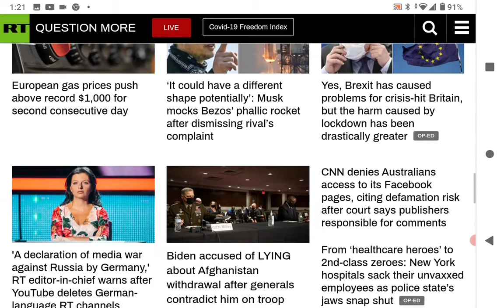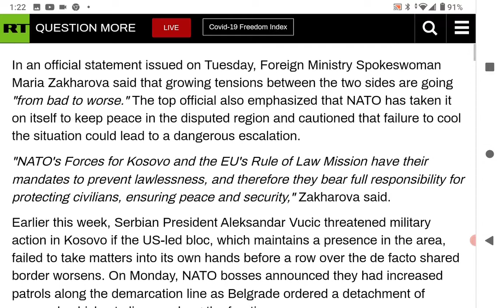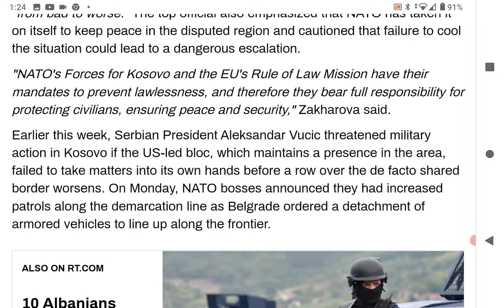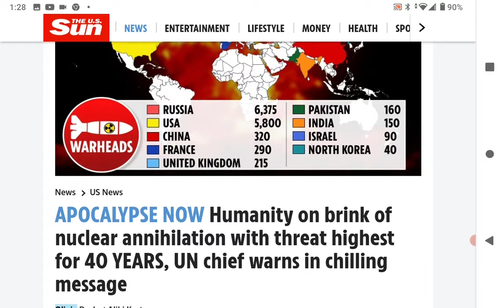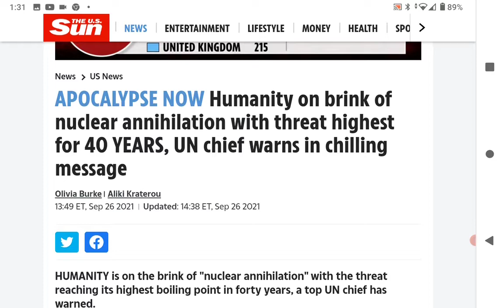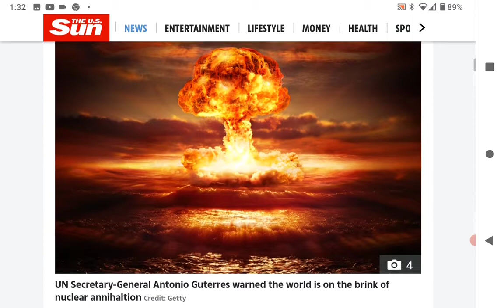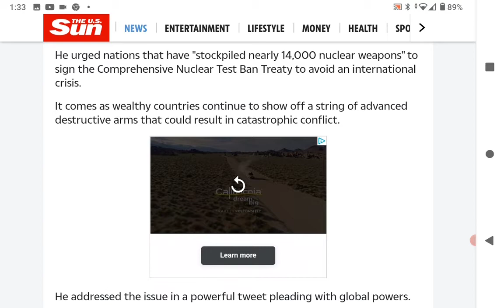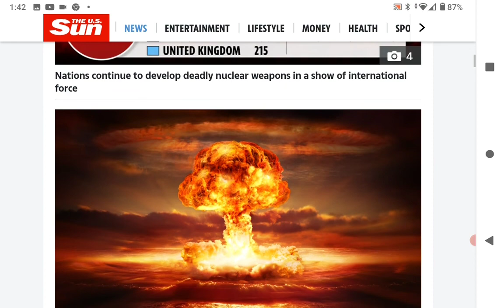the day that's coming shall burn them up